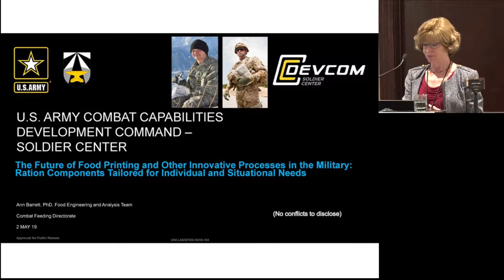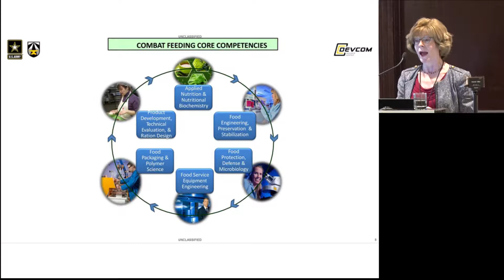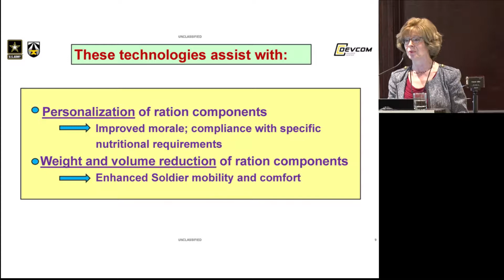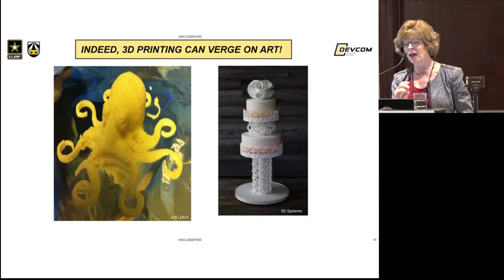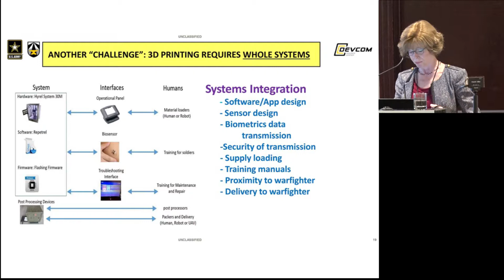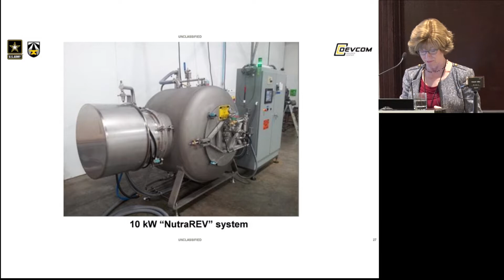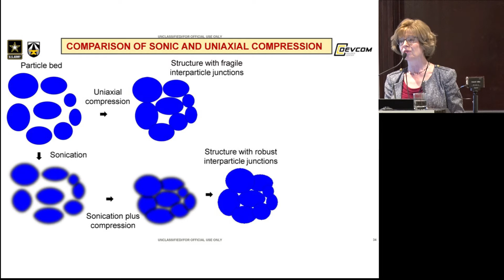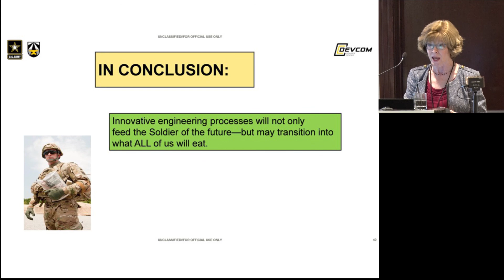ILSI NA: the future of food printing and other innovative processes in the military (Ann Barrett)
CNS & ILSI North America 2019 Food for Health Workshop
Technology at the Interface between Food and Health
Thursday, 2 May 2019 – Niagara Falls, Ontario

the future of food printing and other innovative processes in the military: ration components tailored for individual and situational needs

Ann Barrett, PhD, US Army